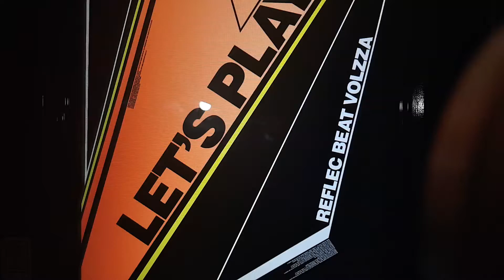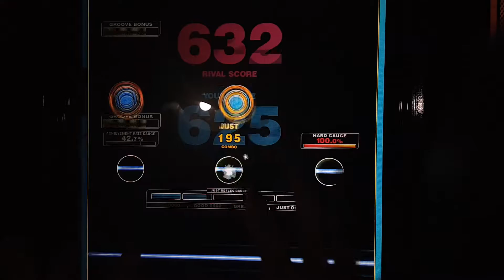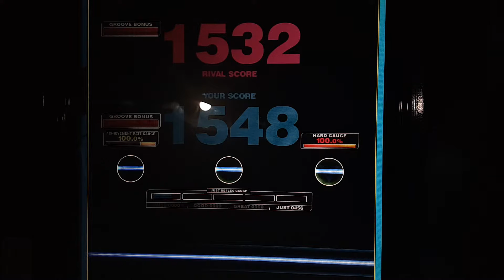[REFLEC BEAT VOLZZA 2] 少女アリスと箱庭幻想コンチェルト (HARD) 100.0% (Player: CHAA-R.U)